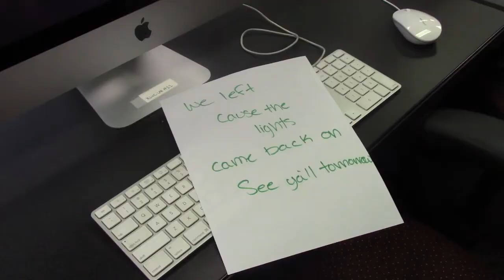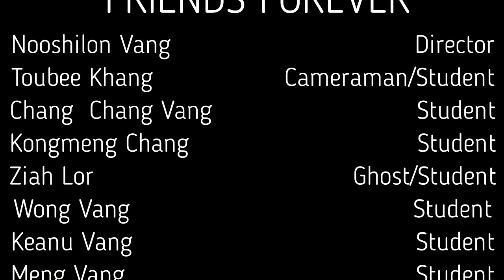HP SHORT HORROR FILM CONTEST - Friends Forever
HOUA PRODUCTION SHORT HORROR FILM CONTEST

Round One
Public vote. Top 5 move on to the final round and will be selected by Houa Production +. First round ends on Oct. 30.

NOTE: We reserved the rights to remove any comments at any time. All comments are monitoring